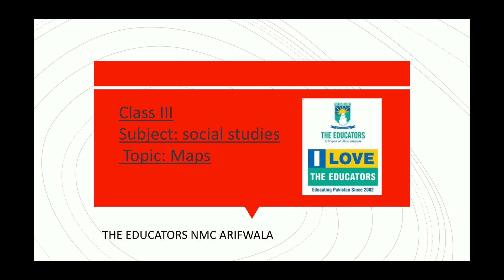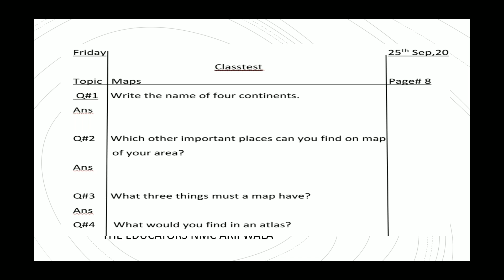Class III Social Studies 25 Sep 2020 Ch#2 Video#4